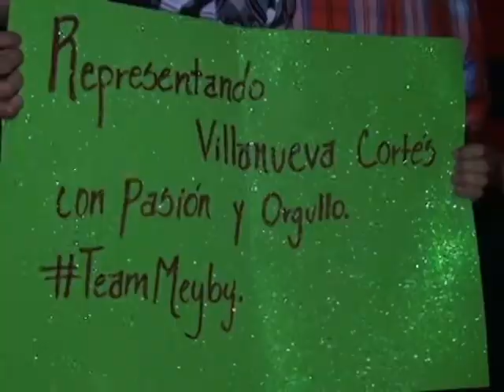MEYBY PINEDA MISS IDENTIDAD NACIONAL 2014